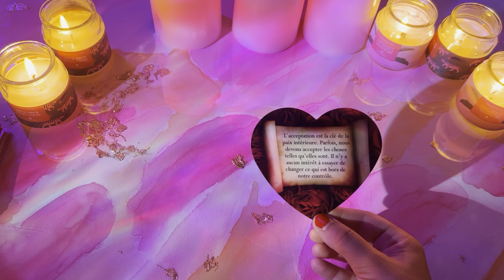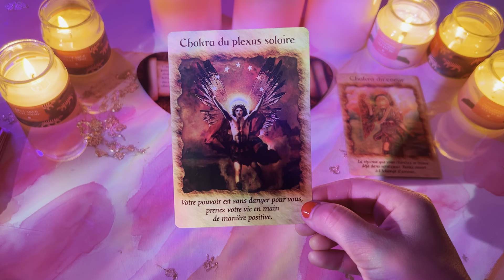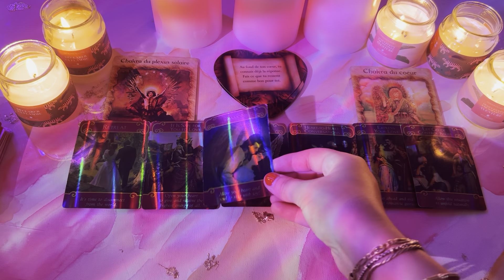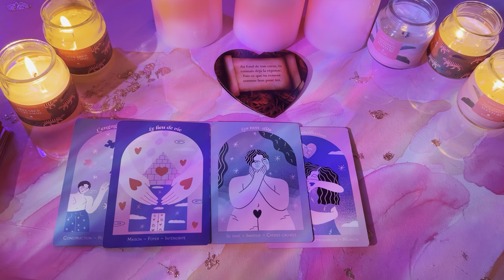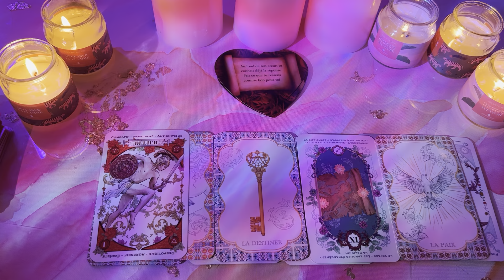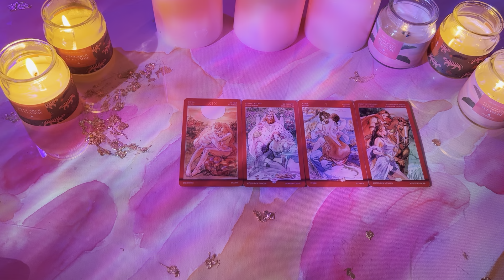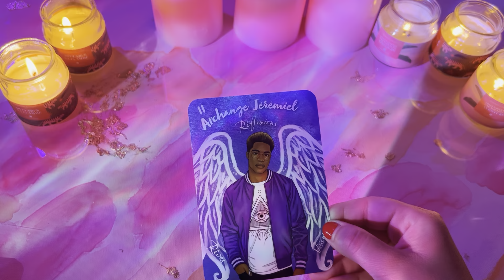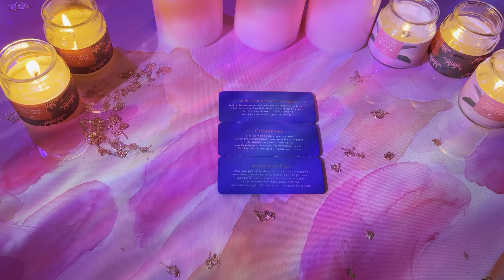Ayez la foi, votre autre veut un engagement avec vous 💜✨💜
🔮💯🎨🧿✨💛☀️Lily Solaïs☀️💛✨🧿🎨💯🔮

   ℹ️☀️💛🔮❤️🌈✨ℹ️

🔮🌌 MES ORACLES 🌌🔮

🚨‼️IMPORTANT‼️🚨